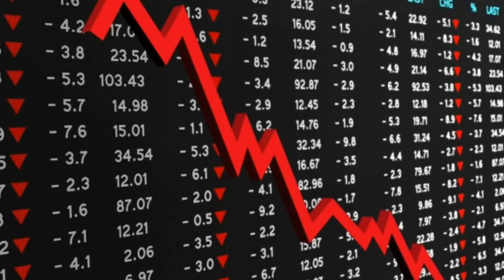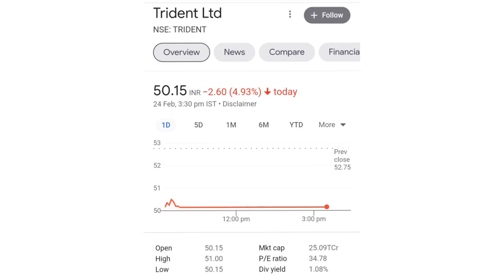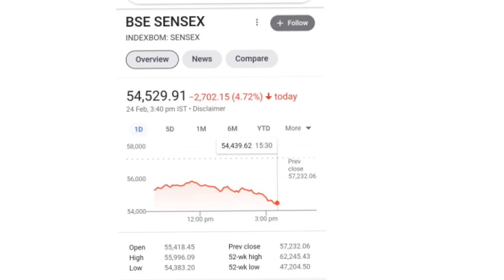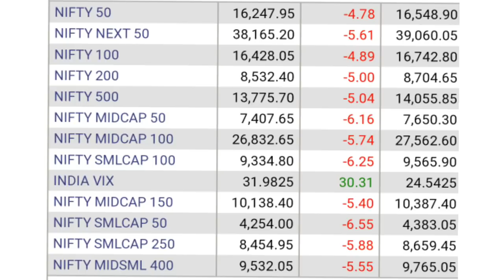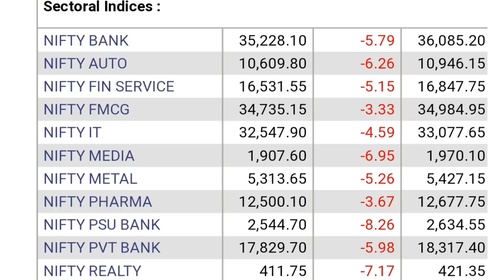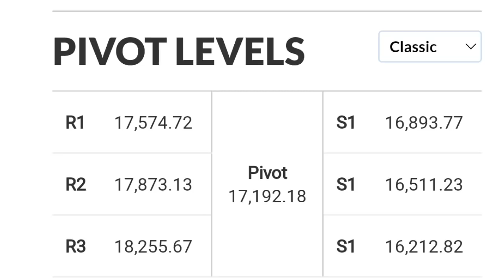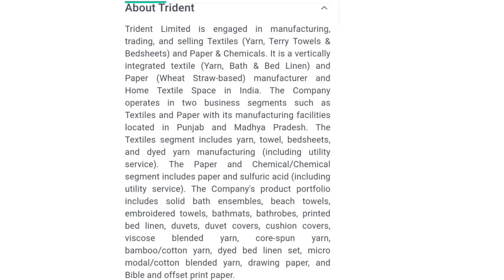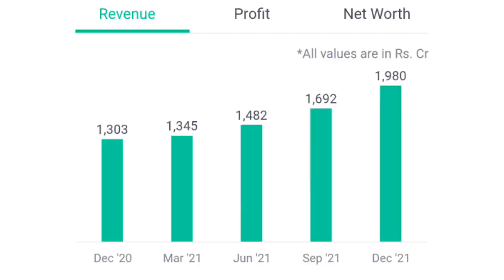trident ltd q3 result l Trident share latest news | Trident share price target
online kamai